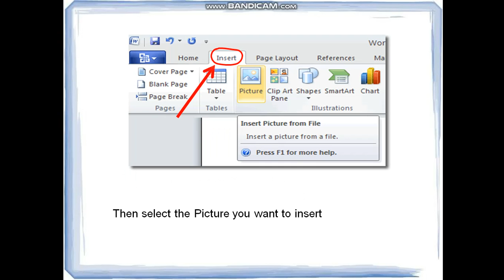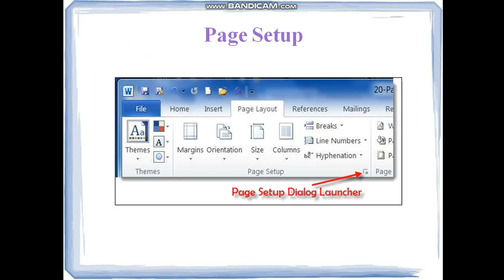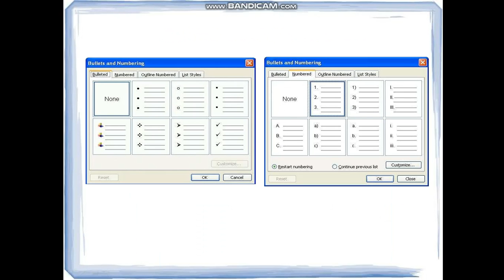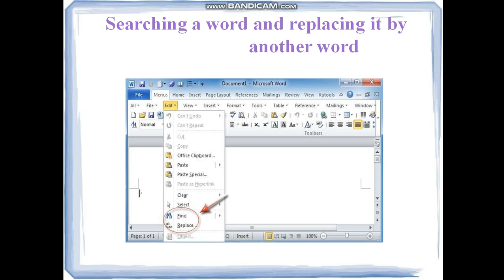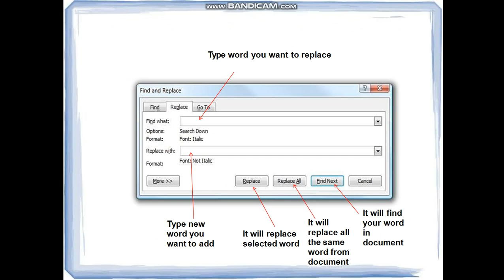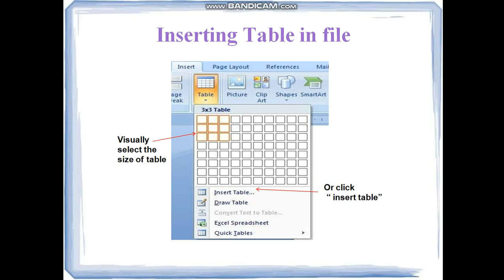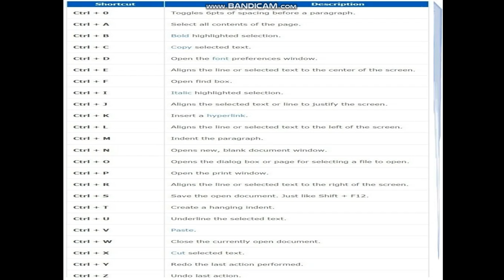MS Word Lesson No 02